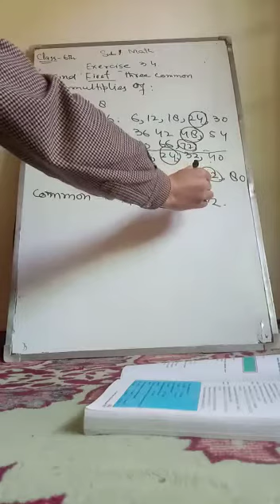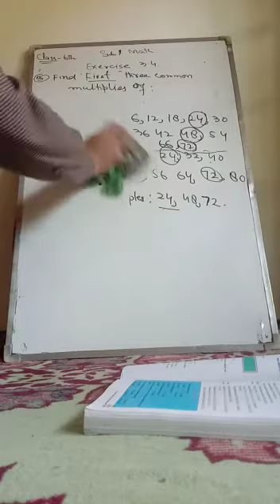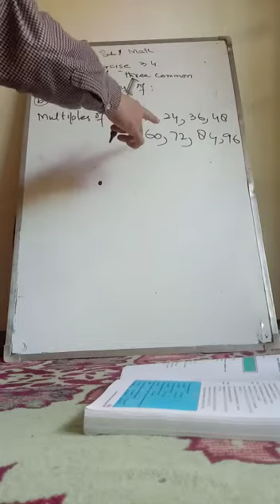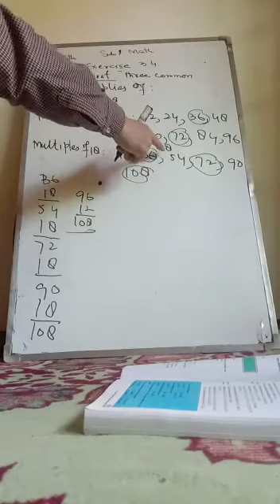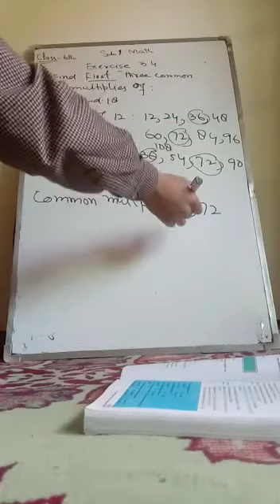Mathematics class 6